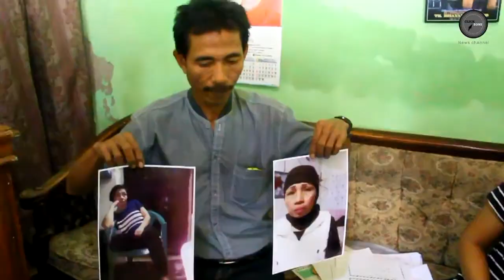Wanita Cantik ini 22 Tahun Kangen Ingin Ketemu Ibunya TKW di Arab Saudi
seorang anak kangen ingin bertemu ibunya yang menjadi tkw di arab saudi, selama 22 tahun tidak pernah ketemu dan hanya berkirim surat. berikut cerita selengkapnya.